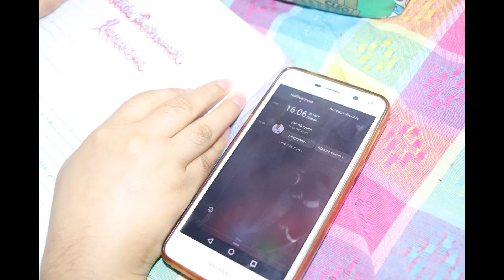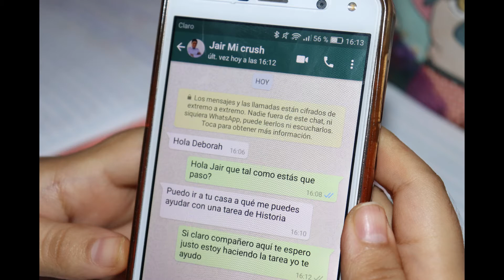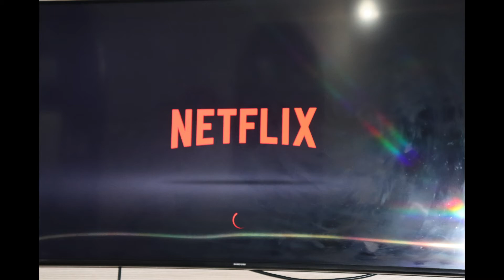Un amor entre ruedas ( Foto relato)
Un foto relato es prácticamente crear y contar una historia solo mediante fotografías y con música de fondo que acompañe cada acción de los personajes o de acuerdo a las escenas que se presentan.
En este foto relato " Un amor entre ruedas" se cuenta historia de una chica en silla de ruedas que está enamorada de su compañero de escuela pero siente que es es imposible.